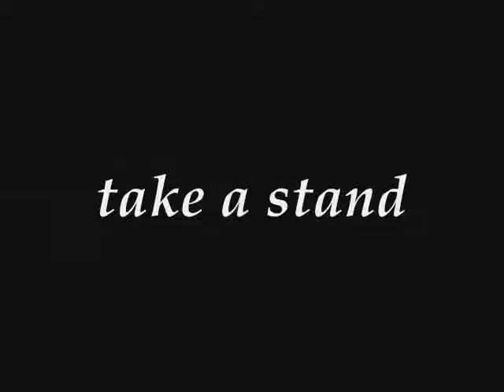Tibia Titania pk Vol.1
huehueheu